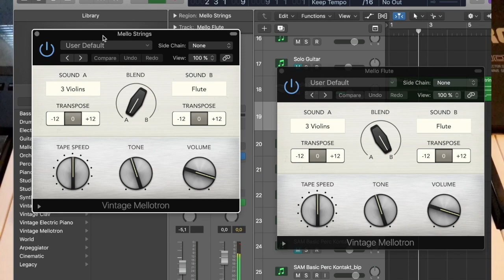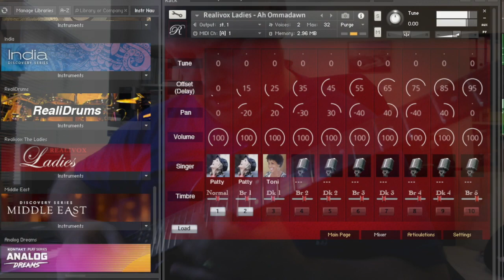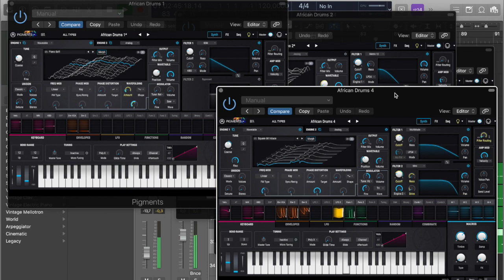What if end of Return To Ommadawn Part 1 was built up like end of Ommadawn Part 1?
Mike Oldfield is one of my favourite composers EVER. I was so happy when he released Return To Ommadawn in January 2017, because it marked his return to the good old times: a long instrumental, written with feelings coming out of his heart.
The fact that he composed it keeping an eye on his best work (Ommadawn, 1975) made my expectations grow and I was not disappointed. The album is brilliant.
However, the fact that he chose to build up the climax at the end of Part 1 with only one musical theme (probably the best theme in the album) and also decided to remove all the instruments except the guitars a few bars before the climax, marked a real difference with the original Ommadawn.
Since I first listened to it, I couldn't help wondering how it could have sounded if the climax had been built in the same style as the original Ommadawn: layering the different musical themes, making the tension grow with strumming acoustic guitars and adding more and more instruments till the final bang, after which only the African drums would remain, like a heartbeat.
This was the task I set to myself and the answer is this video. It is made with the utmost respect towards Mike Oldfield and it should be considered but a modest and heartfelt homage to his genius.

Instrument list:
- Electric guitar
- Acoustic guitar
- Electric bass
- Mandolin
- Logic Pro X
- Vintage Mellotron
- Arturia CZ V
- Arturia Pigments
- KORG Wavestation
- Arturia MiniLab Mk II
- Arturia Solina V
- NI Kontakt
- Realitone Ladies
- Project SAM True Strike